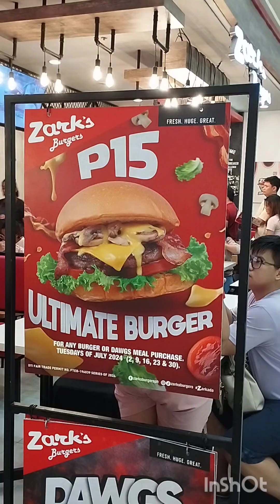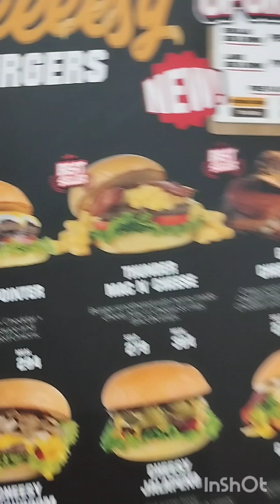15 Pesos Burger, by Zarks burger 🍔🍔🍔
The promo period is  every tuesday for the month of July 2024 Only.